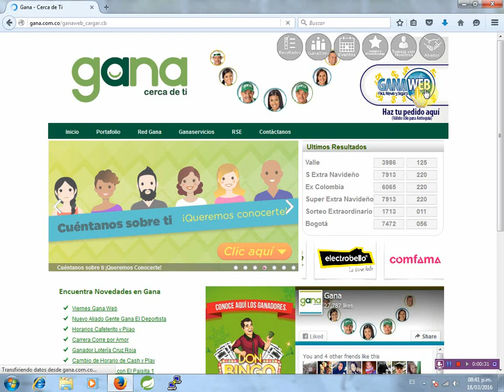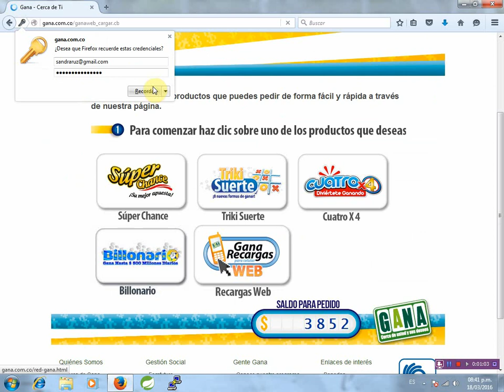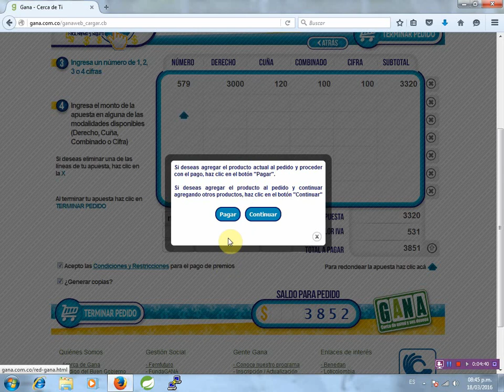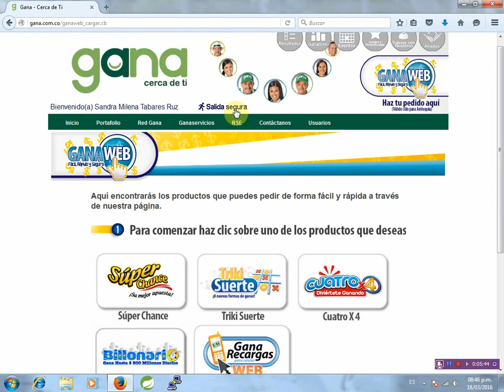¿Cómo jugar un chance en línea con Gana?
Mostramos mediante un ejemplo cómo jugar un chance en línea a través de la página de Gana en Colombia.